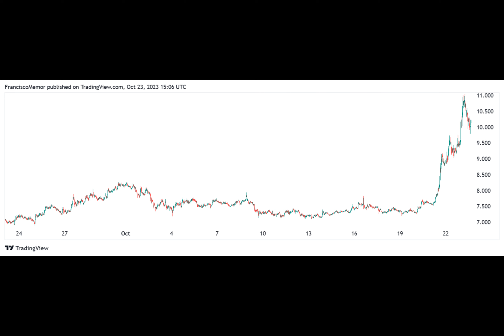Chainlink ($LINK) Price Hits Yearly High as Whales Accumulate and Network Activity Soars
Have you ever wondered how certain cryptocurrencies manage to stand out in the market? Well, let's take a closer look at Chainlink ($LINK), a decentralized oracle platform that has been making waves recently.